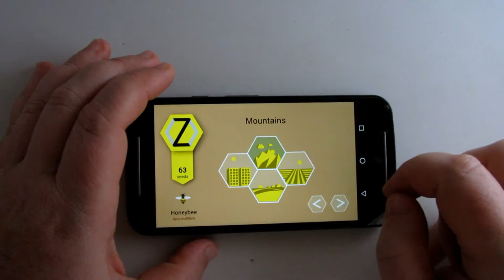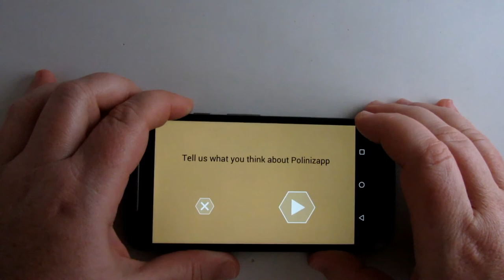Polinizapp, a game to learn what pollination means while you play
Polinizapp is a Spanish game for mobile devices with which you can learn how the pollination process occurs and know some of the animals that do it